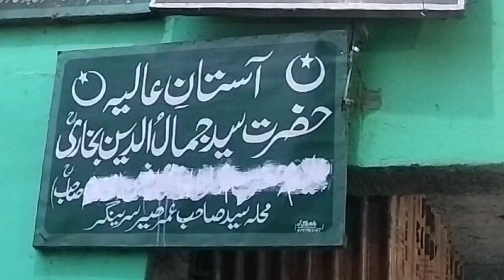Annual Urs of Sufi Saint Hazrat Syed Jamal-Ud-Din Bukhari (RA) celebrated with religious fervour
Annual Urs of Sufi Saint Hazrat Syed Jamal-Ud-Din Bukhari (RA) celebrated with religious fervour || AMC